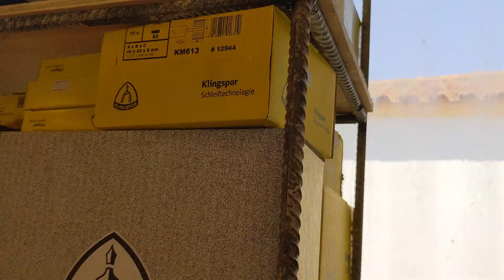Estanteria DIY fácil y rápida para el taller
Maquina de soldar
Electrodos + Guantes

Hoy hacemos una estanteria reciclada con gavillas de obra y unas maderas para colocar todas las herramientas y cajas que tengo por el taller. Un proyecto sencillo y facil con materiles reciclados sacados de la demolicion de una escalera.

Para cualquier contacto o consulta escriban al correo electrónico.

Mi camara